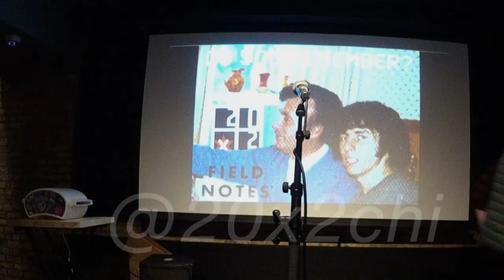Do you remember? - Antonio Garcia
Antonio Garcia answers the question "Do you remember?" at 20x2 Chicago on January 14, 2024 at GMan Tavern.